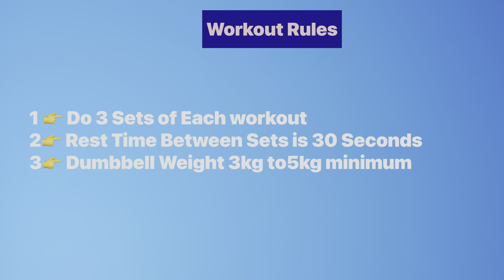Day 15 | Full Body HIIT Workout for Fat Loss | 20 Days Challenge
Online Coaching: This includes your custom nutrition plan, Custom exercise plan, supplement guidance, and Weekly update after every 25 days I’ll change your plan to get faster results 🏋️‍♂️
➡️( home-based training)
Monthly charges For Online Coaching:

For Indians

Rs. 2500 ▪️for 4 weeks
Rs. 4999  ▪️for 12 weeks 🙏

For NRI

🔴Customized ENJOYABLE Diet & Workout.
✅ Bulking, Cutting, General Weight Loss
✅Available for MALE & FEMALE
✅Full Workout Plans
✅Perfectly Calculated
✅Complete Cardio Guide
✅Supplement Guide & List
✅Extended Nutritional Tips
✅1 on 1 Support by WhatsApp
✅Vegan Plans Available
🔴Note /-🔉 Discount Is going On 🔔

Online Coaching for weight loss or weight gain

Best Workout Dress For Girls & Garments also the link is -
BEST SKINCARE PRODUCT
▶ Clinic Brightening Night Cream
▶ Vitamin C Serum - Skin Clearing
▶Multipurpose Beauty Gel
▶Acne Scar Removal

▶workout bra for women for GYM
▶Workout pants for women for gym or Home-
▶Best Workout Shoes For Girls
▶T-Shirts for Girls
▶Workout Equipment for girls -
▶Resistance Band- -
▶Resistance Tube
▶Dumbbell For home Workout- ( Advanced level )
▶Dumbbell For home Workout- ( Beginners level )
▶Yoga Mat-
▶skipping rope for women-

Best Supplements For girls
▶Protein -
▶BCAA-
▶Multivitamin-
▶Omega 3-
▶Joint pain Supplement

▶Chia Seeds For Weight Loss
▶skipping rope for  weight loss
▶Aerobics ball for women
▶Best Apple Cyder Vinegar
▶Resistance Tube for Workout
▶Yoga Mat

OTHER BEST PRODUCT
▶Best Protein For Girls
▶Best Green Tea
▶Cheapest Whey Protein
▶Best Black Leggings Tights for Women
▶Best Protein For Body
▶Best Face Wash Girls / Boys
▶Best multivitamin For Girls

My equipment
1.Camera-
2. Tripod
3. Mic